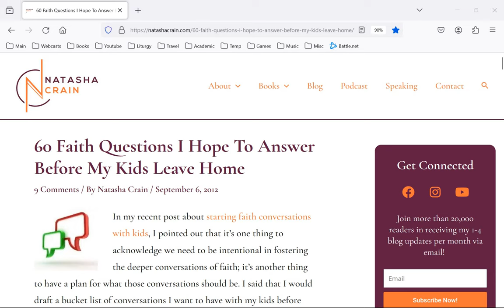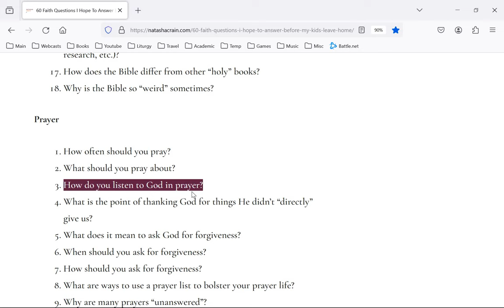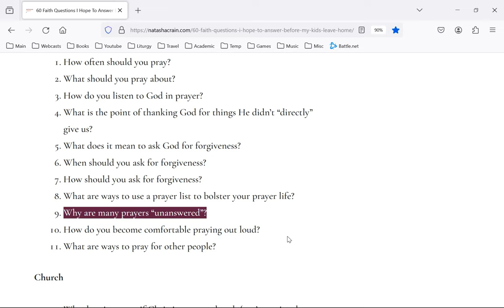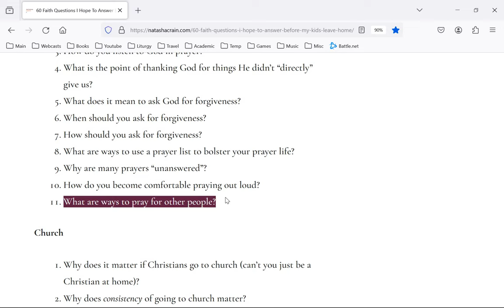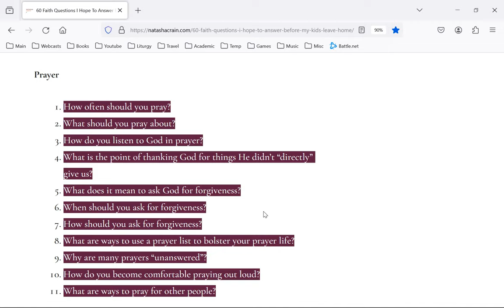Reaction #2 - 60 Faith Questions I Hope to Answer (about Prayer)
Part 2  - Questions about Prayer
For the original source: